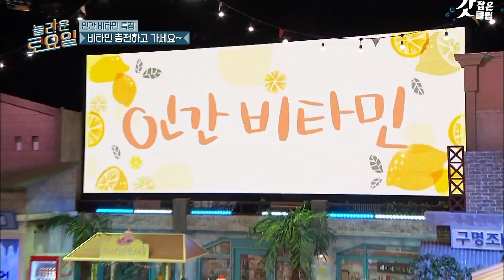[놀라운토요일] 보기만 해도 활력 충전되는 쌍콤발랄 인간 비타민들 등장🍊 자몽부터 당근까지 분장에 진심인 도레미들ㅋㅋㅋ｜갓잡은클립